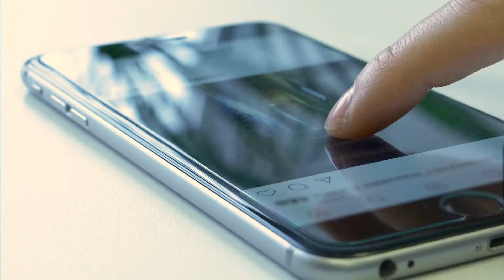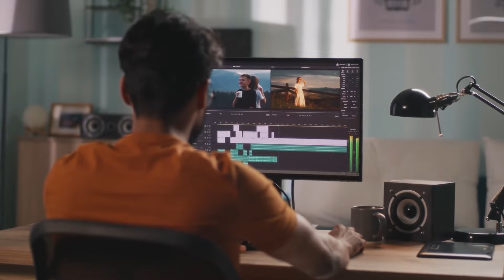Yvonne Mcfadden Real Estate Show -Part 1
🌎 Welcome to your world! You are the center of your universe, and something extraordinary awaits you on the Yvonne McFadden Real Estate Show.

🏠 In this episode part 2, Join Yvonne McFadden, a realtor with Delx Realty, for an exciting show. Get a glimpse of the Arizona real estate market, with a special focus on the booming East Valley and upcoming developments in the West Valley. Discover the market updates, insights on interest rates, and why now is the perfect time to explore real estate opportunities in Arizona.

📣 Don't miss out on the latest real estate trends and updates!

Hey,